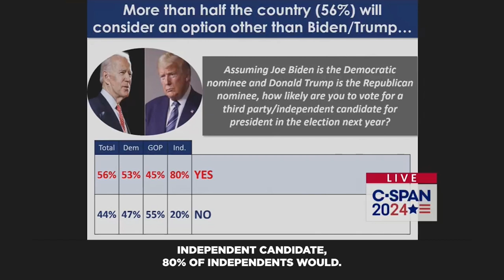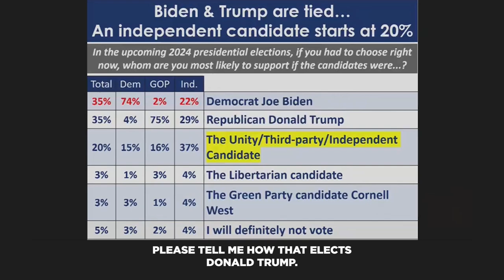Frank Luntz's Common Sense Talk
During our recent CommonSenseTalk Frank Luntz said, “I want you to see this. A third-party candidate draws 15% of Democrats and 16% of Republicans. Please tell me how that elects Donald Trump. It doesn’t.”

Find No Labels on Facebook: Facebook.com/NoLabels
Check us out on Instagram